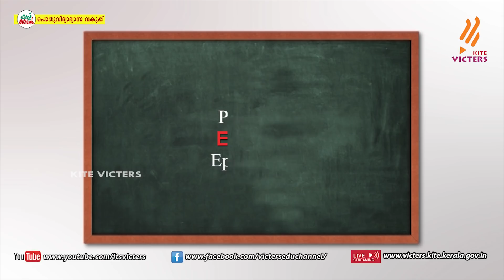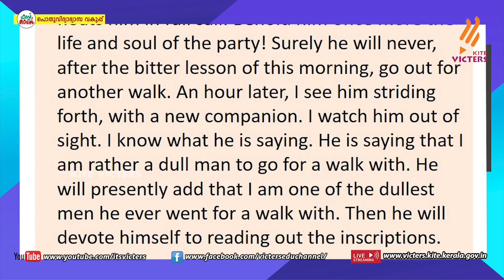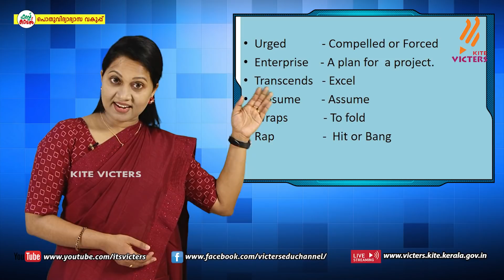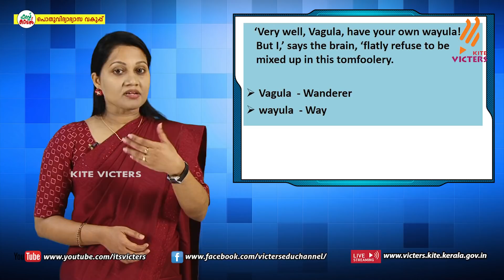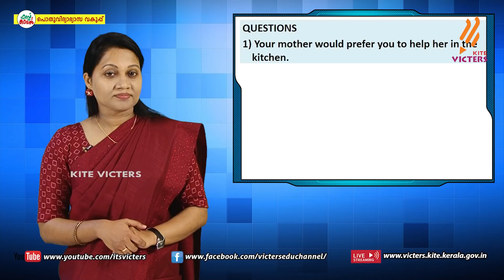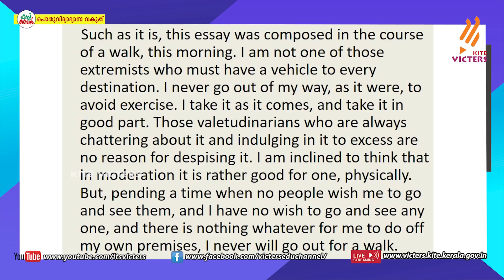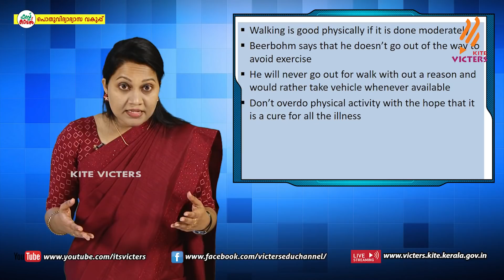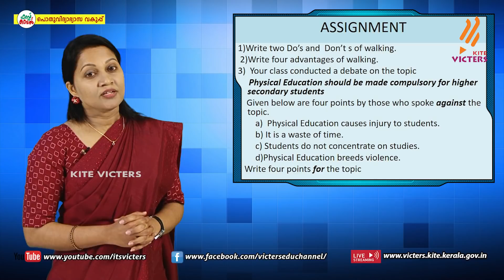KITE VICTERS Plus One English Class 43 (First Bell-ഫസ്റ്റ് ബെല്‍)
സംസ്ഥാനത്തെ സ്‌കൂൾ കുട്ടികൾക്ക് സാങ്കേതിക സൗകര്യങ്ങൾ പ്രയോജനപ്പെടുത്തിക്കൊണ്ടു കൈറ്റ് വിക്ടേഴ്സ് ചാനല്‍ സംപ്രേഷണം ചെയ്ത Plus One English Class 43 (First Bell-ഫസ്റ്റ് ബെല്‍) First Bell.more page’s face book Instagram you tube web @itsvicters